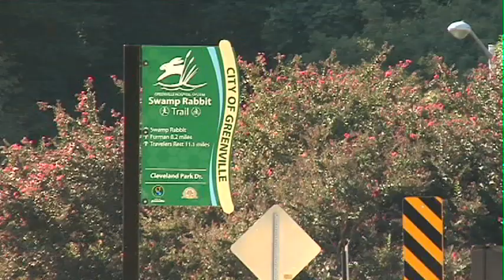Part 1: 2010 USA Cycling Pro Championship Summary Show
This is a teaser for the summary show scheduled to air Sunday, Sept 26 and will highlight events from the 2010 USA Cycling Pro Championship races held in Greenville, SC.  Over 80,000 people came out to celebrate this monumental event and cheered as Ben King and Taylor Phinney made history as some of the youngest professional cyclists ever to be on the podium. One hour program, airs at 12:00 noon.